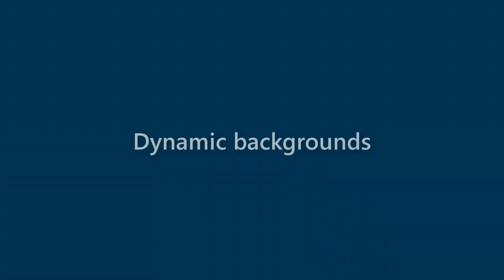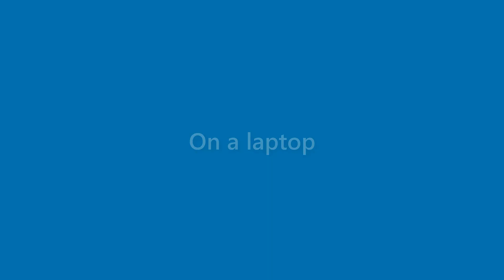Clifton Meyer - appearance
Name Look - Clifton Meyer - appearance. In this video we present "Clifton Meyer" name look and feel in various scenarios.
This video will cover:
How does "Clifton Meyer" look as a personal letterhead?
How does "Clifton Meyer" look on a business card?
How does "Clifton Meyer" look on a computer/laptop screen?
How does "Clifton Meyer" look with different background colors?
How does "Clifton Meyer" look with various fonts?